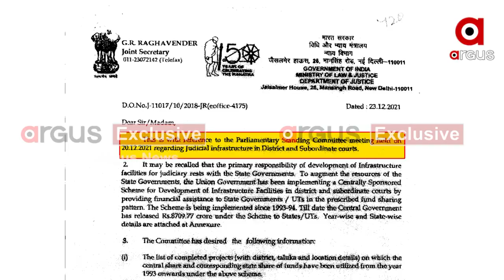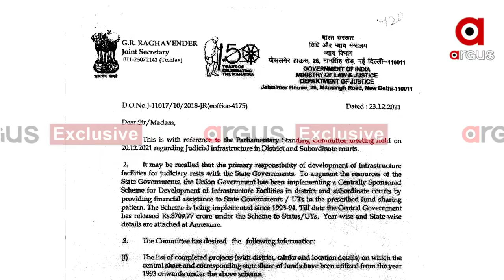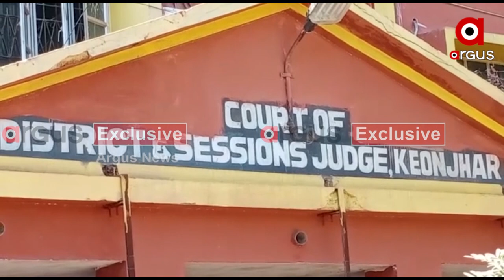Rs 148 Crores Given by Center Judicial Infrastructure, State Remains Silent On being asked about it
A total of Rs 148 crore has been provided by the Center for the State law Department. How did the government spend the money coming in to strengthen the judicial infrastructure in the state?